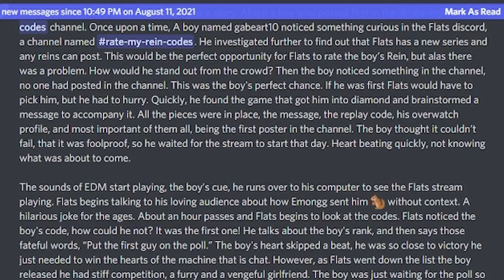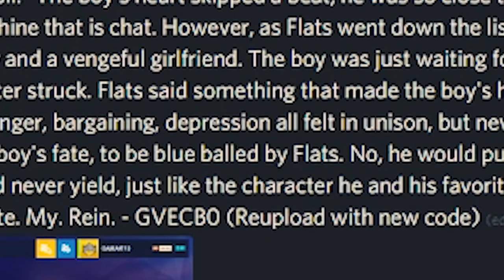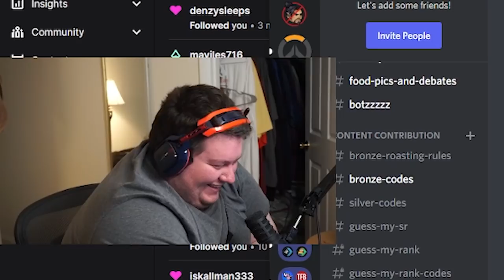This person created an epic story so I would Rate his Rein